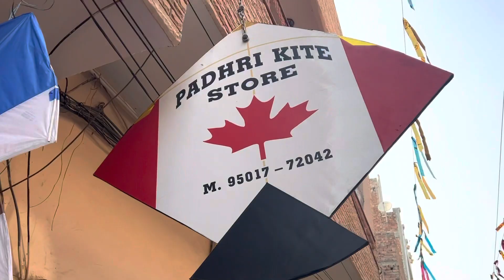Unboxing of print rampuri 40 wala size with beautiful colour like and share the video